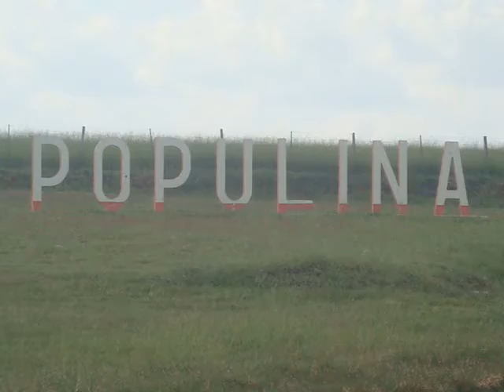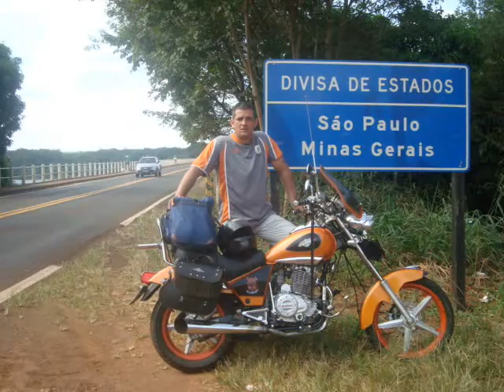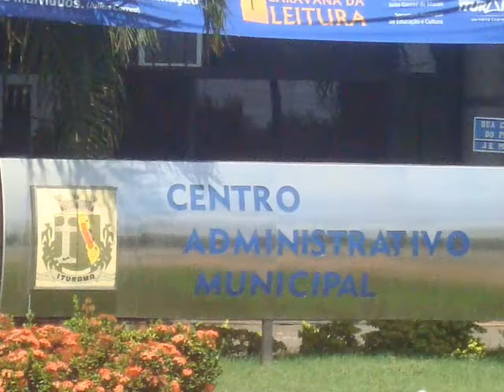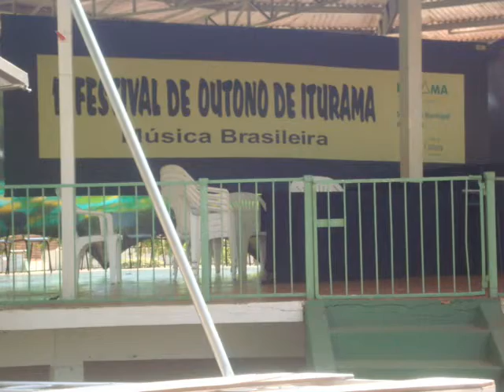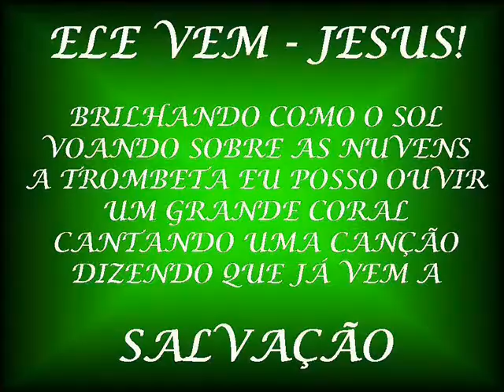MINAS E GOIÁS - 3ª PARTE.wmv